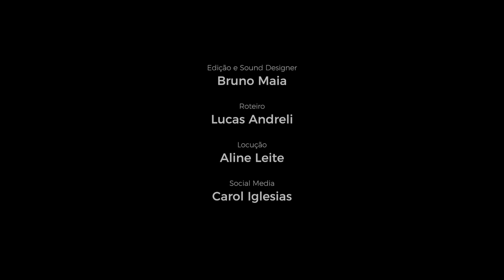A MAIORIA DAS MULHERES NÃO FAZ ISSO! (Motivação Feminina)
Qual vida você quer?
Temos nossos próprios desafios e problemas, únicos para nós. Ninguém passa pela vida sem desafios, e algumas de nós optam por ver apenas a “sarjeta” - a dor, os problemas, a luta. Algumas, no entanto, optam por olhar para as estrelas. Algumas optam por jogar a toalha, por outro lado, algumas enfrentam enormes desafios. Dê um passo à frente hoje, não importa o quão pequeno seja, depois outro passo amanhã e outro no dia seguinte... E sempre garanta que você está seguindo em frente, sempre garanta que você está olhando para as estrelas.

O melhor conteúdo motivacional todos os dias.